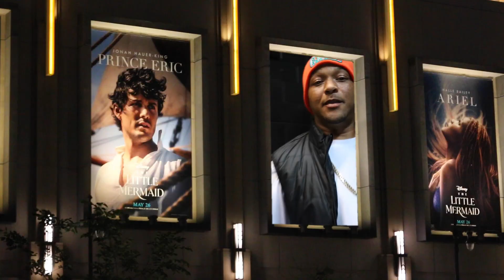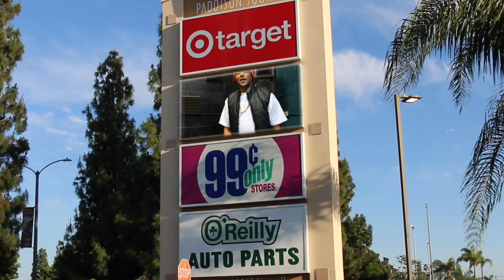West Haven Blast - "Juice" (Official Music Video)